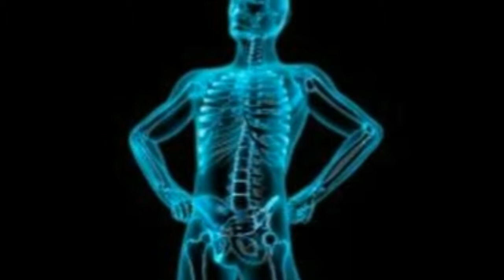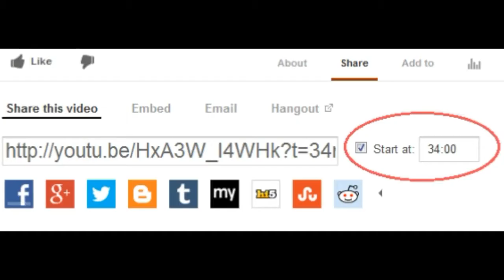किचन के इन मसालों से कर सकते है कयी असाध्य रोगों का इलाज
These spices of the kitchen can treat the incurable diseases.

-: Description :-

Hi...  Friends. Welcome to my "Beauty & Healthy" youtube Channel.This channel is for alot of things like Beauty tips, health,
Take Care

The Information provided on this channel and it's videos is for general purposes only and should not be Considered as professional advice.We are trying to provide a perfect, valid, specific detailed information.we are not a licensed professional so make sure with your professional consultant in case you need.All the content published in our Channel is our own creativity.